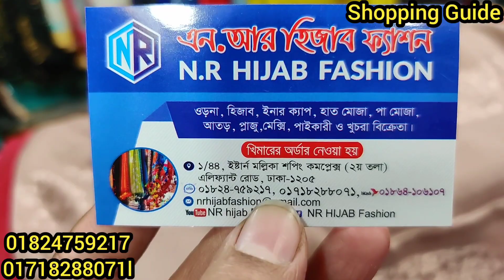সবচেয়ে কমদামে জর্জেট/পার্টি/কটন/জামদানী হিজাব || Gorget/Party/Cotton Hijab Collection